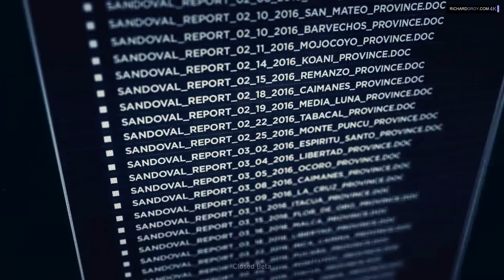GHOST RECON Wildlands - 4K 60fps PS4 PRO - BETA CERRADA ★Gameplay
Tom Clancy’s Ghost Recon® Wildlands es el primer shooter militar ambientado en un gigantesco y peligroso mundo abierto que reacciona a tus acciones y al que puedes jugar en solitario o en cooperativo para cuatro jugadores.

Si te gusta nuestro canal y quieres que tu nombre aparezca en pantalla, puedes hacer un donativo

¡¡Gracias!! Aunque no esté en directo, mientras grabé tu nombre quedará impreso en el vídeo que en ese momento esté grabando.

Título: Tom Clancy’s Ghost Recon® Wildlands

Plataforma: PS4 PRO, PC, XBOX

Desarrollador: Ubisoft Paris, Ubisoft Annecy, Ubisoft Bucharest, Ubisoft Montpellier, Ubisoft Milan, Reflections

Publisher: Ubisoft

NOTA IMPORTANTE SOBRE MIS GAMEPLAYS:

★Tu ves los vídeos para divertirte y yo los hago para divertirme. Yo no te digo qué vídeos o canales debes de ver, no me digas cómo debo de hacer mis vídeos o qué vídeos debo subir. Para sugerencias tienes mi web. Si no te gusta yo no te voy a castigar haciéndote venir al canal

★No está permitido el odio en cualquiera de sus formas en este canal. Tampoco la envidia. Tampoco me interesan tus juicios, insultos, ataques, acusaciones infundadas, ni nada que no se remita exclusivamente al contenido del juego.

★Si quieres polemizar sobre mí, sobre mi forma de jugar, sobre mi forma de hacer vídeos, sobre mi edad, sobre lo que te apetezca odiar en mí, o en mis fieles seguidores, puedes desahogarte libremente en el limbo de los comentarios silenciados que nunca responderé y que nunca leeré.

DIRECTOS:

★¡Salúdame! Rara vez veo el chat en los directos, los saludos salen de mí, cuando te conozco, si quieres que te salude sin conocerte hazte sub o follower mío y aparecerá tu nombre en pantalla y te podré saludar.

★No me cuentes lo que tengo que hacer si no lo estás descubriendo a la vez que yo.

★No hagas spoilers, no insultes a nadie, no hables de otros juegos.

★No me pidas que te salude, los saludos se encuentran no se buscan.

★No perturbes la paz de la sala de chat.

★No me pidas que juegue tal cosa u otra, para eso tienes mi web

★No uses el chat para mantener conversaciones personales con otros usuarios, para eso tienes el chat privado de richardgroy.com donde puedes seguir el directo con tus nuevos amigos.

★No me pidas mi skype porque paso de skype, no mantengo comunicaciones personales o privadas con mis suscriptores ni mis viewers. No me pidas que centre toda mi atención en ti mientras hay otros usuarios en la sala.

★No hables durante los directos de otra cosa que no sea el gameplay que estamos jugando.

Tanto si vienes con buenas intenciones, como si vienes cargado de malas energías, tus visitas, likes, y dislikes siempre me ayudarán a seguir creciendo en el canal.

Gracias a todos y bienvenidos.

Richard